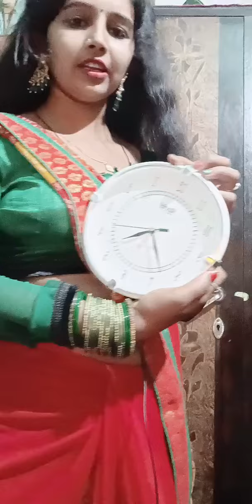two guys meri ghadi kaisi lag# rahi hai aap log